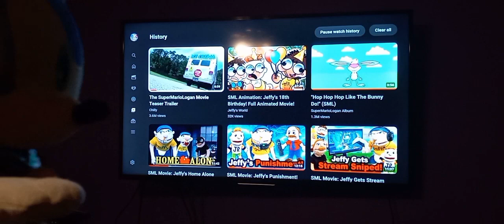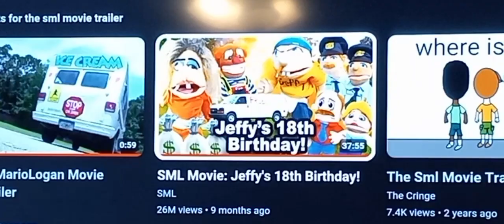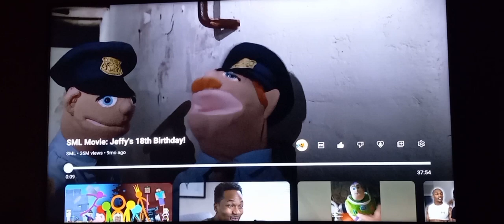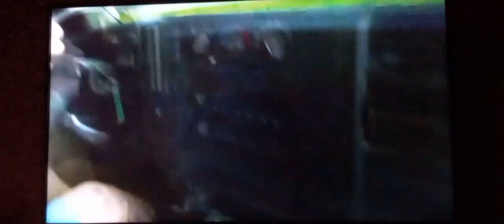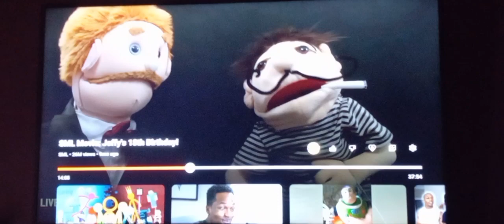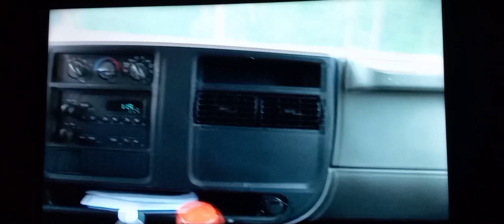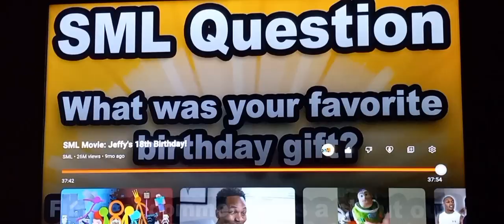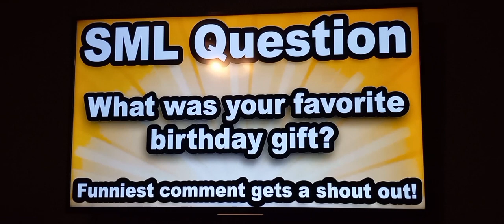THIS SML MOVIE IS INSANE, REALLY!! | SML Movie:Jeffy's 18th Birthday(REACTION)#3!!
Here it is Everyone, The Official SML Movie is out and today's Reaction is about to be Crazy!
Sonic and all of his Friends including his enemy Dr.Eggman are all gotta react to the Official SML Movie called "Jeffy's 18th Birthday." This video is gotta be freaking good and insane, so stick around to the end to see Nancy Vs The Cops and Marvin in order to get Jeffy back! Enjoy! 😃

WARNING:This Reaction can have some moving scenes, Action scenes, and/or strong Language which may be unsuitable for viewers under 18.

And also, Check out our Brand New Deviantart Pictures that we Made with this link here: